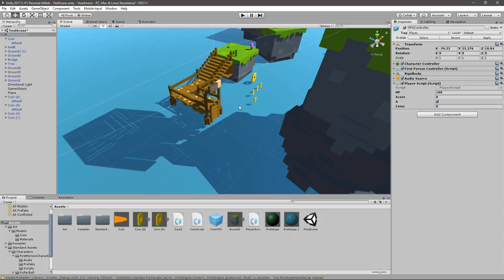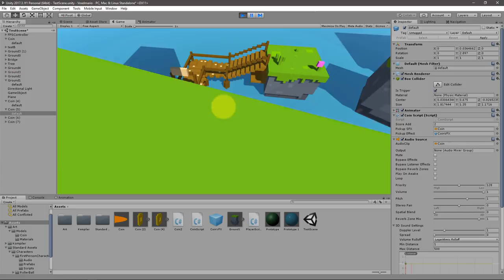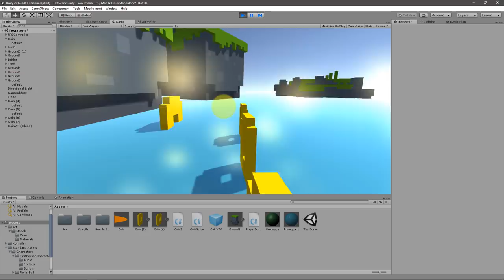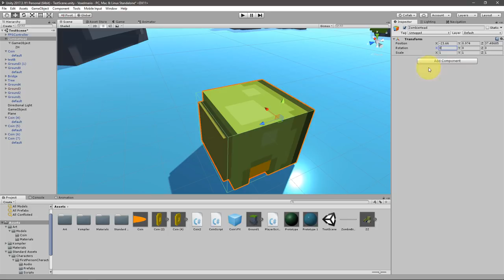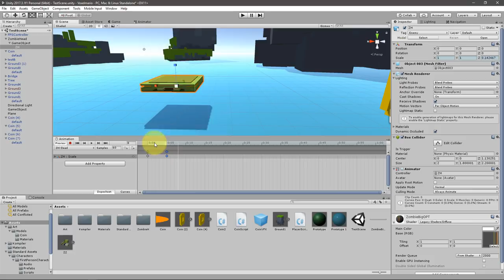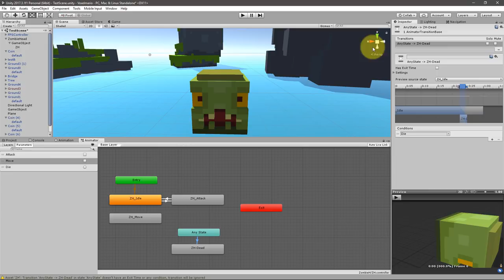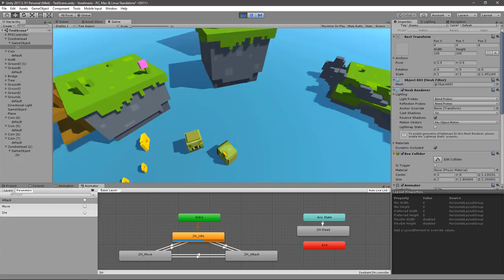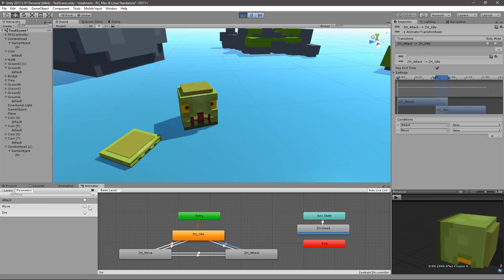Своя игра на Unity 5 с нуля. Гайд #5 - Программирование C# для новичков by Artalasky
ОПИСАНИЕ:

Привет! С вами по прежнему Арталаски и с этого видео я начну целую серию видеоуроков (гайдов) по созданию своей первой игры на unity 5 используя также замечательный воксельный редактор - MagicaVoxel в которой мы будем создавать всю воксельную графику для нашей инди игры.

Своя игра это несомненно круто и многие мечтают научиться создавать игры, но понятия не имеют с чего начать. В этих сериях видео я покажу:
- Как придумать название для игры
- Как сделать простейшую механику игры в Unity
- Как создавать простую и стильную графику в MagicaVoxel

Даже простые рисунки в 3D вокселях смотрятся приятно и просто, что позволит вам без особых усилий сделать красивую графику для своей игры.

В следующих уроках мы займемся программированием на C# и созданием детальной красивой графики, улучшением игровой механики нашей инди игры и много чем еще.

В этом видео гайде я расскажу пару слов про оптимизацию моделей из MagicaVoxel, стоит ли их оптимизировать, в каких случаях лучше оставить плотную сетку 3д модели, покажу новый способ экспорта моделей в Юнитит (гораздо более удобный)